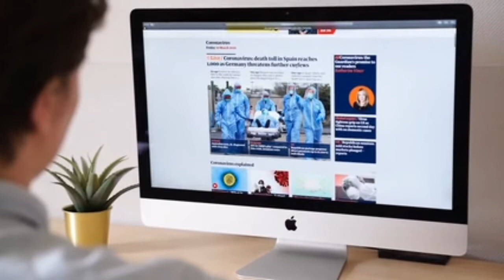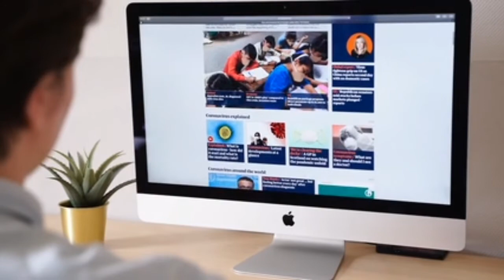Copyright_Free_Video_Corina _virus।।করনা ভাইরাস ফ্রী ভিডিও।। কপিরাইট_ফ্রী_ভিডিও।। Free Video Library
Copyright_Free_Video_Corina _virus ।। করনা ভাইরাস ফ্রী ভিডিও ।। কপিরাইট_ফ্রী_ভিডিও।।
Free_Video_Library\ফ্রী_ভিডিও_ _লাইব্রেরি ।। Free Video ।। 2021